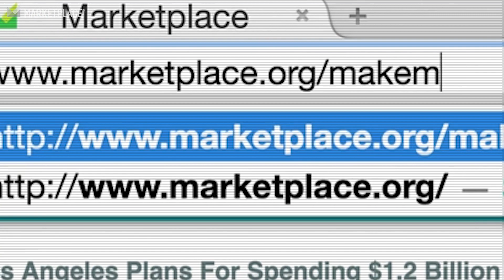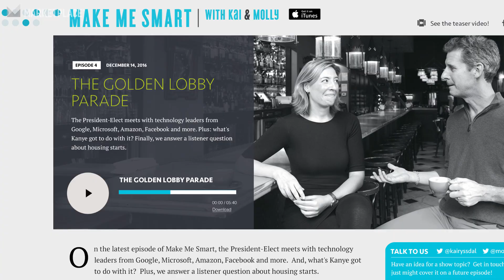Make Me Smart with Kai and Molly - Marketplace Podcast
Make Me Smart with Kai and Molly is a podcast about the economy, technology and culture. Hosts Kai Ryssdal and Molly Wood will use their expertise to connect the dots on the topics they know best, and get help from listeners and experts about the ones they want to know better. Because none of us is as smart as all of us.

That's where you'll find full episodes, blog posts, videos, and a bunch of other smart stuff.

Video credits:
Photography: Christopher Michel
Video production: Ben Hethcoat